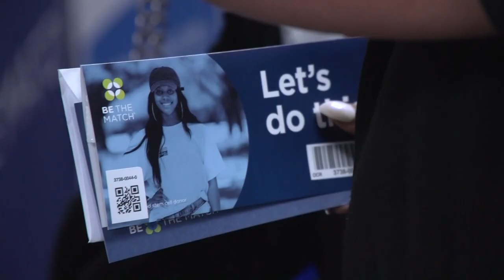10 years later: Robin Roberts' return to 'Good Morning America' after life-saving transplant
The beloved anchor spend about six months away from the desk after to focus on her health one year after being diagnosed with myelodysplastic syndrome.